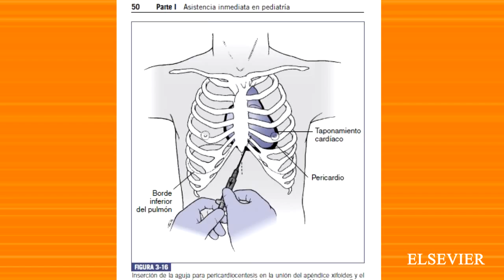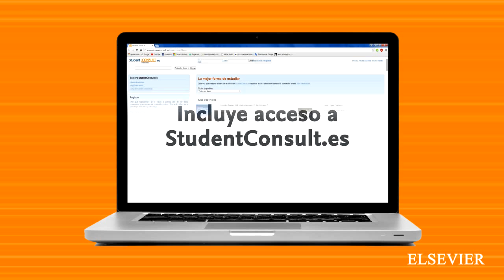Manual Harriet Lane de Pediatría de Engorn, de ediorial Elsevier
Elsevier presenta la vigésima edición del Manual Harriet Lane de Pediatría de Engorn, una obra imprescindible para los residentes de esta especialidad que aporta información clave para la atención del paciente pediátrico.